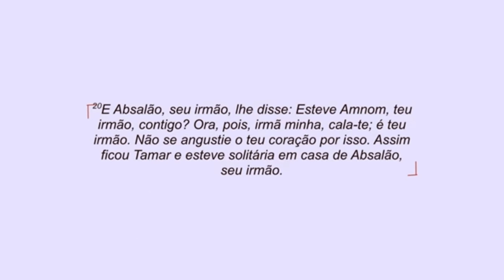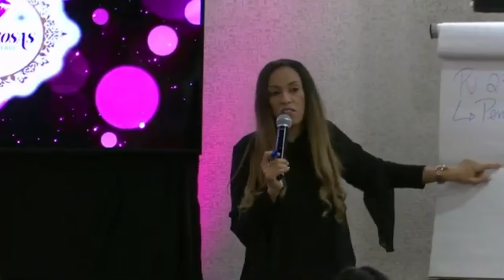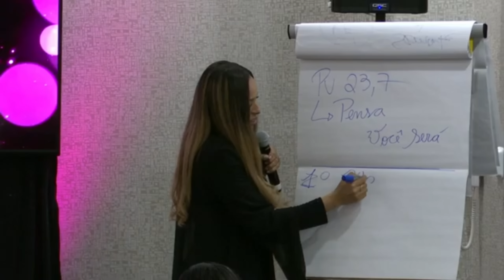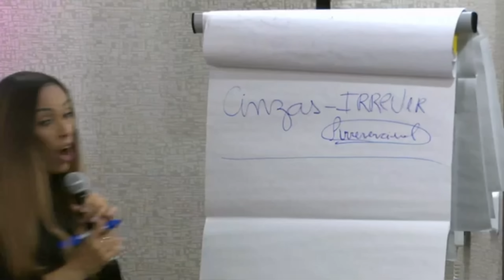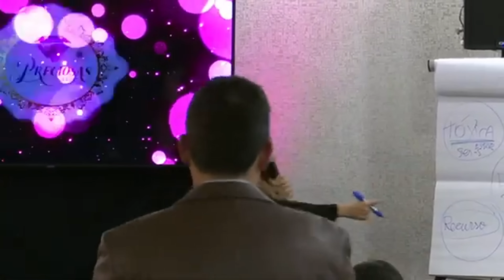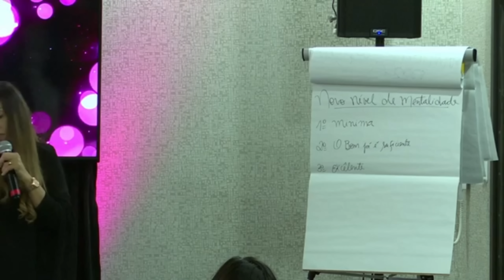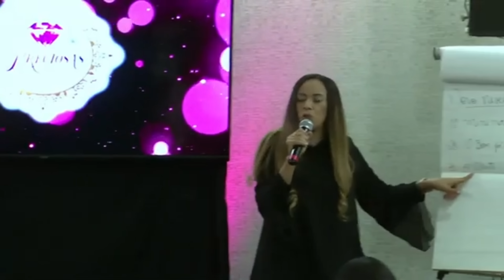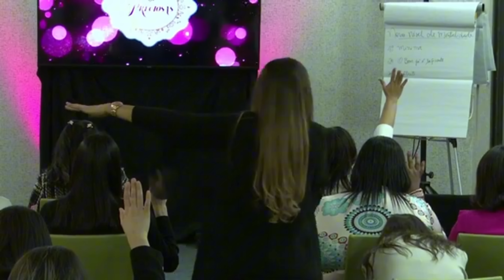Você PEDIU para DEUS FALAR contigo ?, Ouça essa Palavra ! |Miss Luciene Viana